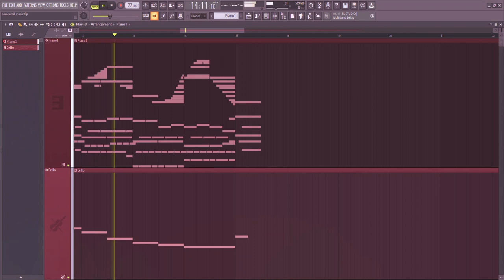listen to this song if you can't sleep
hey! This is an FL Studio 20 composition that consists of a piano and cello.

only reason it sounds good is the soundgoodizer 😭